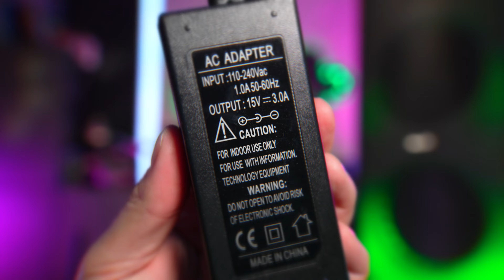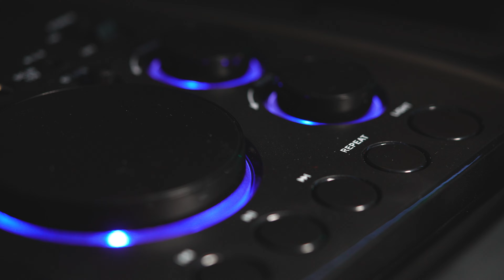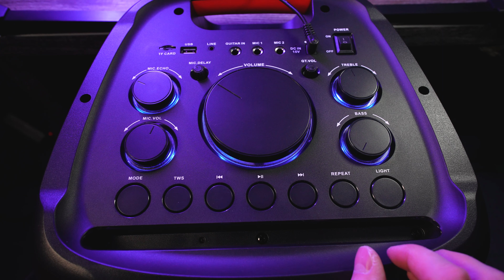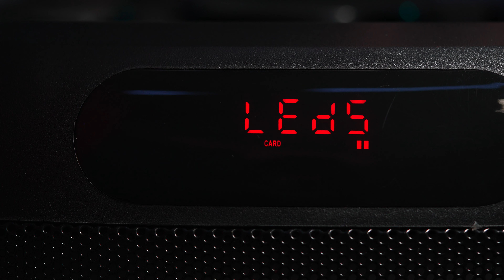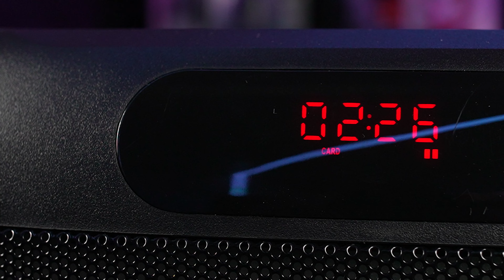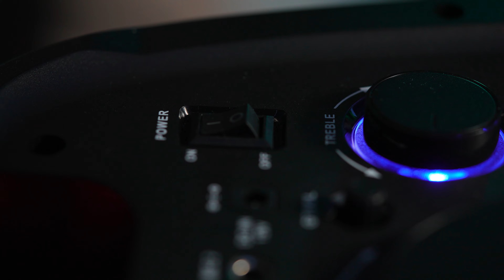Eltronic 20 03 Wave 800 взорвет твой мозг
ELTRONIC 20-03 WAVE 800 акустическая колонка
2*10 динамика 1*5 повторителя
Режимы воспроизведения:
- Bluetooth
- Внешний накопитель
- Aux
- FM

Мощность:
- RMS 80 Ватт
- PMPO 800 Ватт

Условия розыгрыша!!!
После этого написать любое сообщение под этим видео.
По этим сообщениям компьютер рандомно выберет победителя.
Желаю вам удачи, увидимся 13 апреля объявление результатов.

00:00 - Начало
01:13 - Характеристики
01:30 - Комплектация
02:53 - Микрофон караоке
02:21 - Пульт Управления
03:51 - Управление
05:51 - Подсветка
06:34 - Замена аккумулятора
07:37 - Тест Звука
11:49 - Заключение
17:58 - Условия Розыгрыша